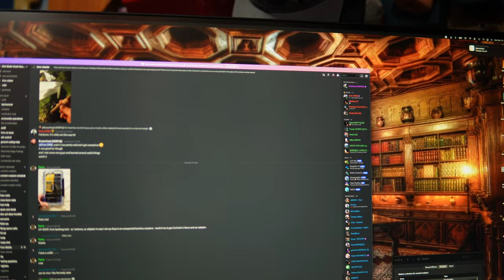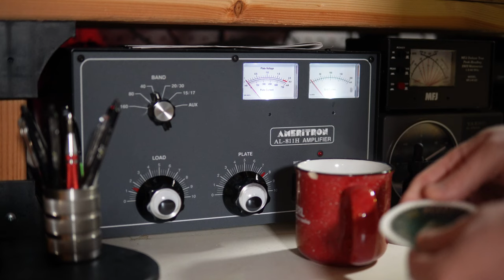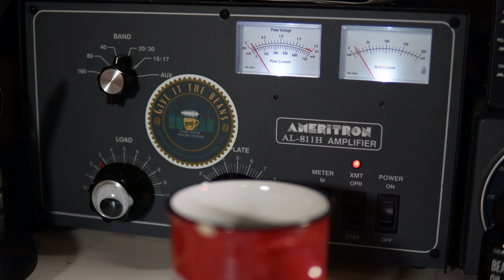Give It The Beans!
Thanks everyone for another great year on Youtube.  2021 was particuarly hard outside of this space, so the support you all gave me continuing the Ham Radio Crash Course meant a lot!

If you are interested in our limited release coffee roast, see the following link.  Thank you!